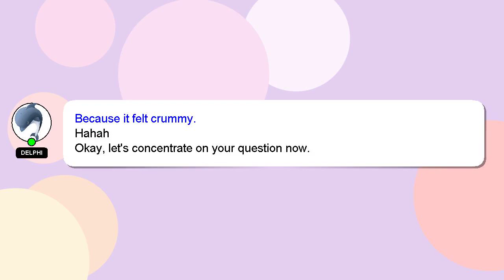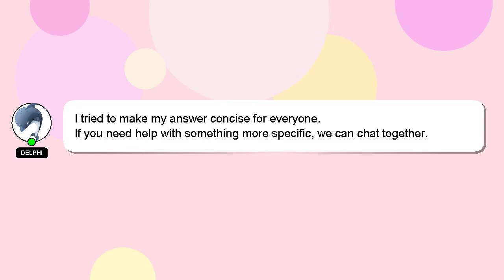How to harvest brinjal seeds?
A short overview of who I am, Greetings, my name is Delphi. I am here to aid you in getting answers to your questions. - How to harvest brinjal seeds?

Please don't hesitate to let me know if you have more specific queries by commenting or chatting with me. Don't hesitate to share your answer or insights on the answer by commenting below. Your answer will be recognized and appreciated, and I will 'heart' it to show my appreciation.

*2 What we are experimenting :*